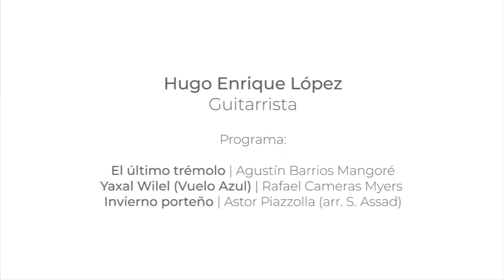Recital de guitarra | Hugo Enrique López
En este recital, Hugo Enrique nos brinda un paseo por Latinoamérica, comenzando en tierras argentinas con el tango de Astor Piazzolla; luego recorrerá la belleza geográfica de Paraguay con los armónicos de Agustín Pío Barrios y posteriormente llevará a la audiencia al disfrute de la genialidad de Rafael Cameras.

Hugo Enrique López es originario de la ciudad de Oaxaca. Inició sus estudios musicales en el 2004 en el taller de guitarra clásica de la Casa de la Cultura Oaxaqueña con el maestro José Manuel Vidal. En el 2018 concluyó la licenciatura en la Facultad De Musica de la Universidad Veracruzana bajo la tutela del guitarrista Alfredo Sánchez. En 2020 es aceptado en el VIII Máster en Interpretación de Guitarra en Alicante, España, donde le fue otorgada una beca por parte de Guitarras Alhambra para realizar sus estudios de posgrado. Ha sido merecedor de múltiples reconocimientos nacionales e internacionales.